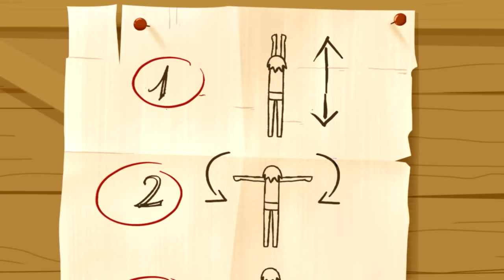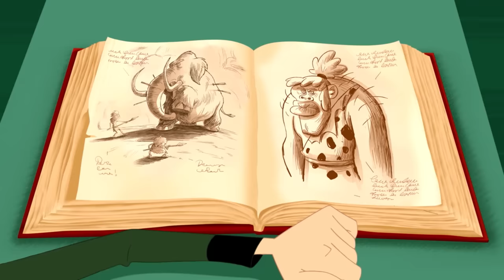हिन्दी The Daltons 🌵 The Suite Life on Deck 🛥️ नाव | Hindi Cartoons for Kids